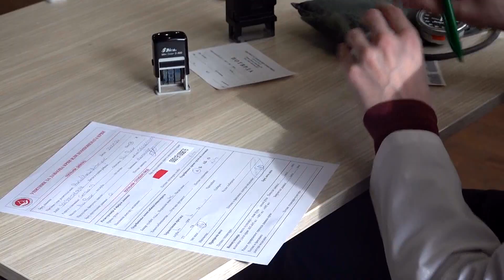Prikupljeno 57 jedinica krvi